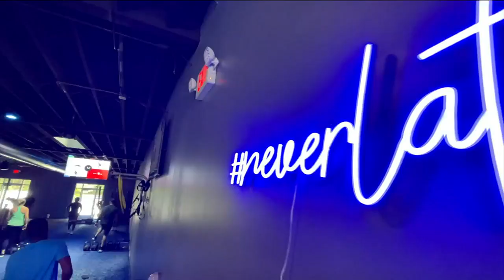Get A Full Workout In 40 Minutes At New Charlotte Gym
SWEAT440 opened recently in Charlotte.